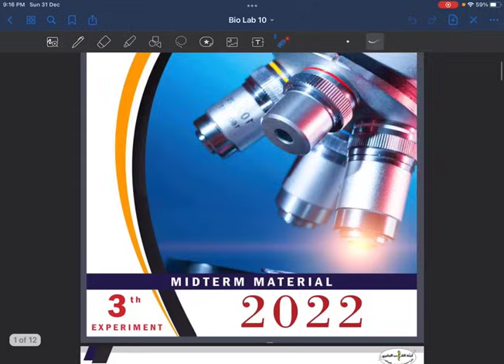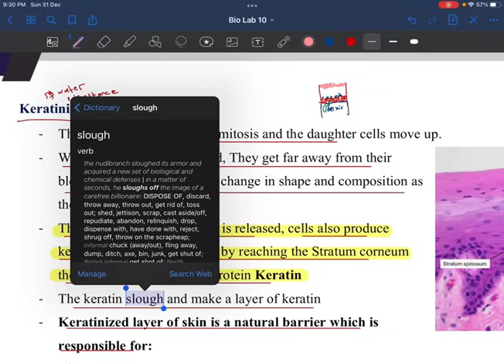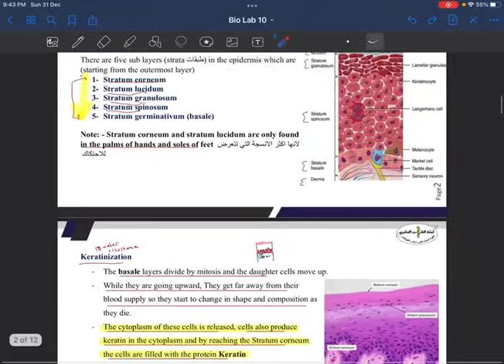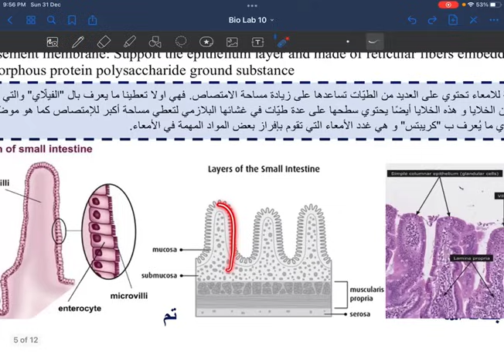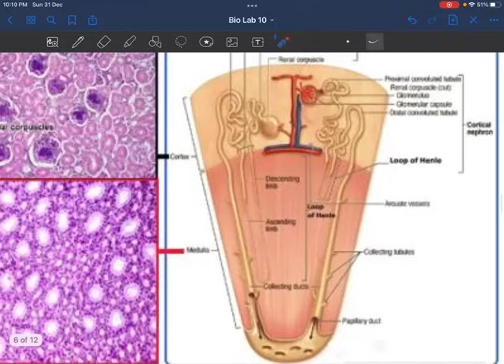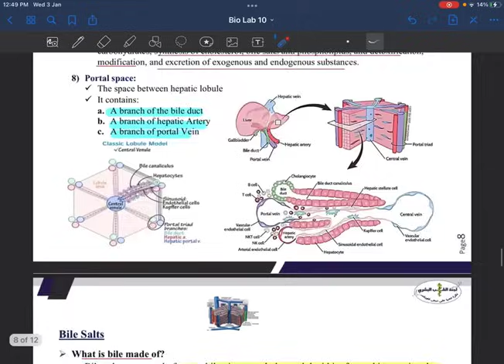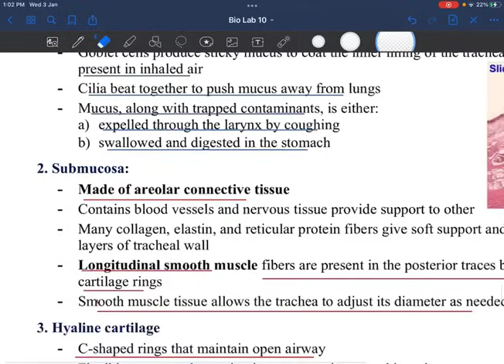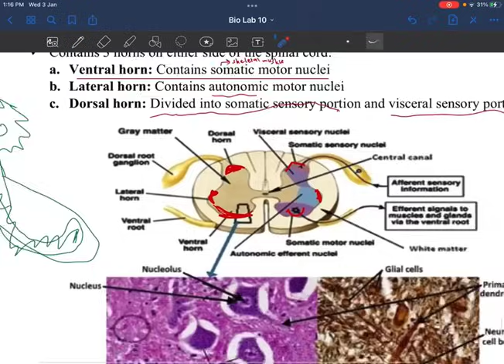Biology lab || Experiment #10: Histology of human organs - By Rashed Kharabsheh